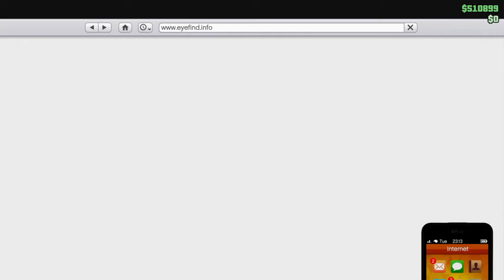Grand Theft Auto V diamond STUPIDNESS